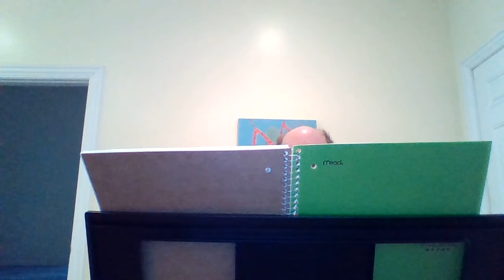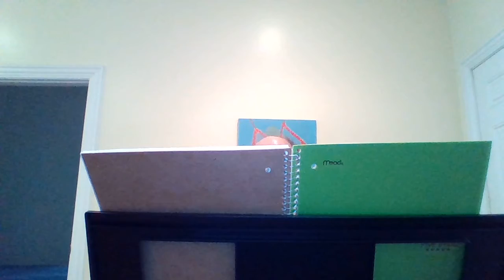The Goddess Of Rock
This is a song that I wrote called "The Goddess Of Rock".